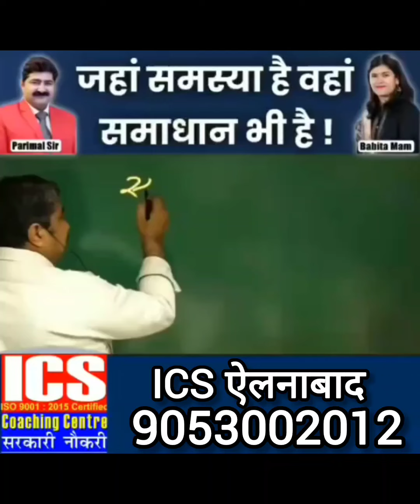जहाँ समस्या है वहां समाधान हैं